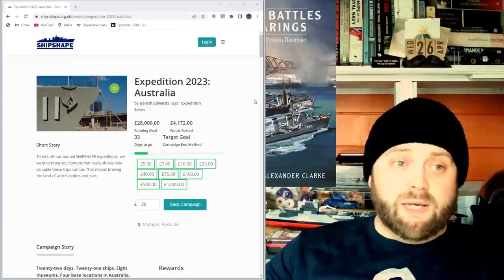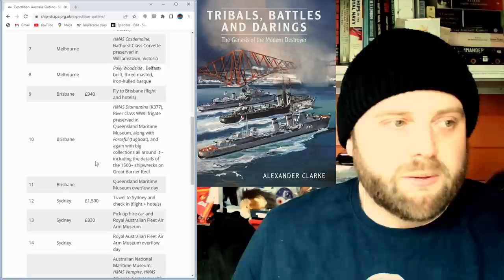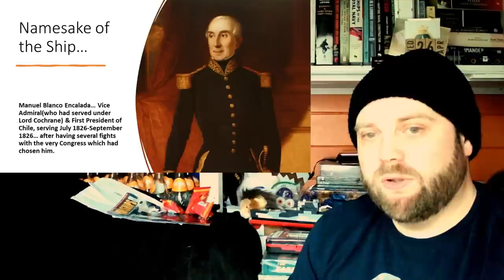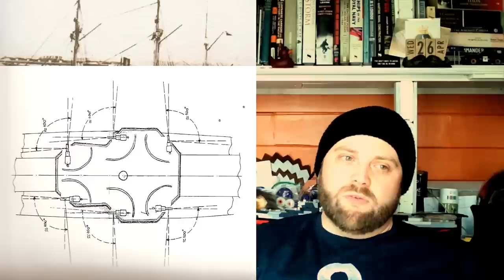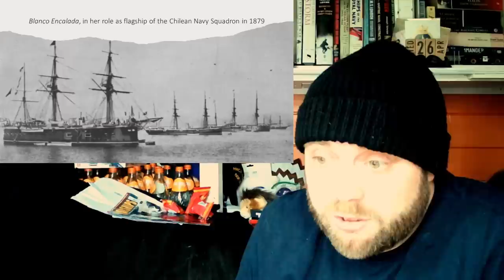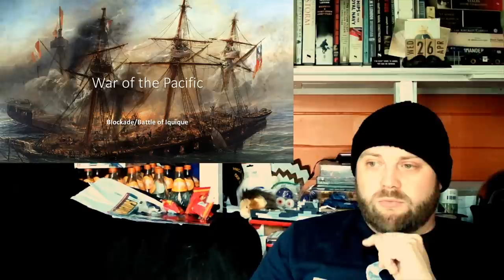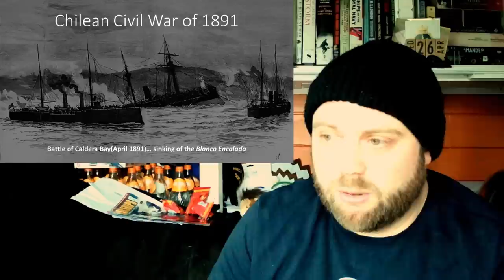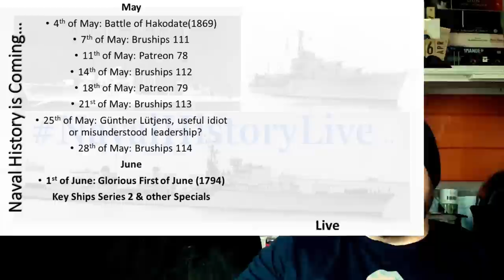Iron Clad Battles of the War of the Pacific & Chilean Civil War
00:00 Iron Clad Battles of the War of the Pacific & Chilean Civil War
15:00 Part 2
30:00 Part 3
45:00 Part 4
01:00:00 Part 5
01:15:00 Part 6
01:30:00 Finale